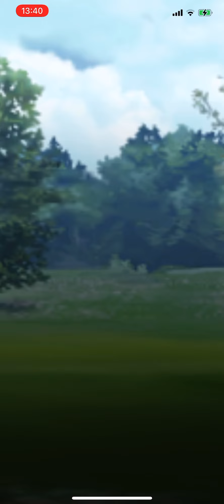Season 8 PvP Lets GO!